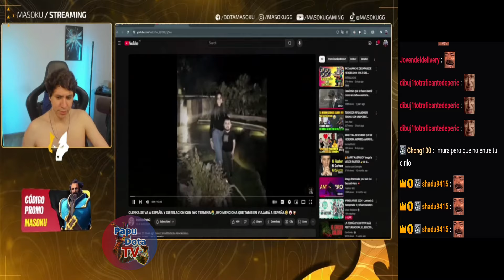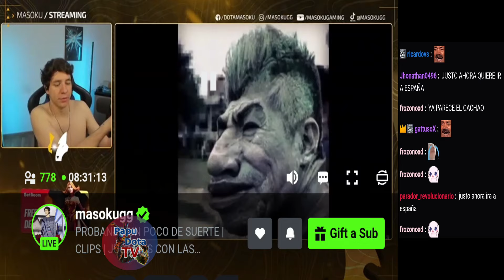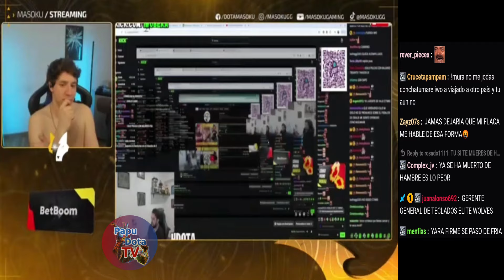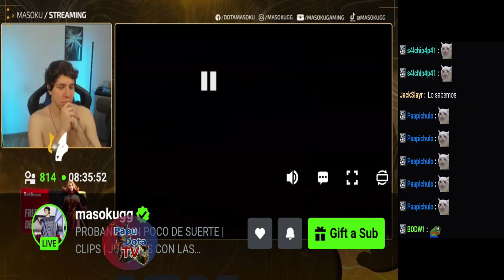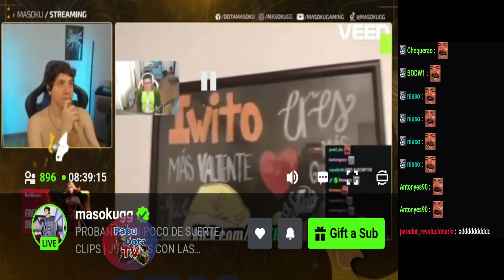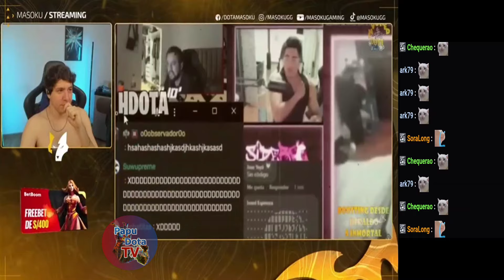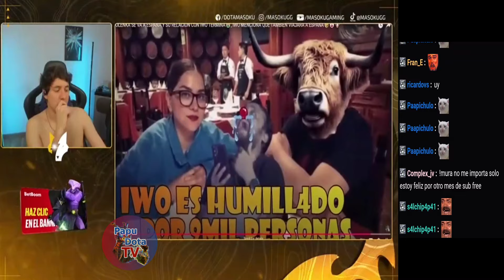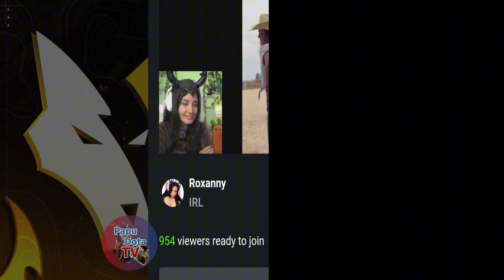😂REACCIONA A INVOKED RELACION DE IWO OLENKA SIDERAL😂ES UN DESGR4C1AD0😂